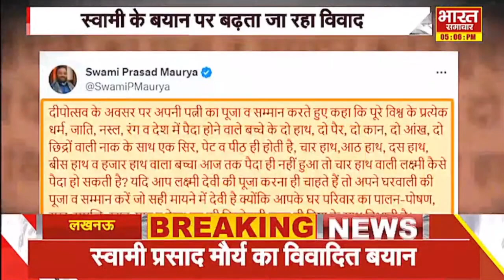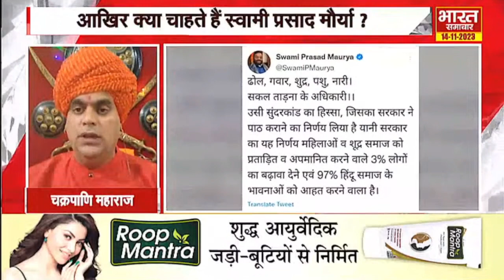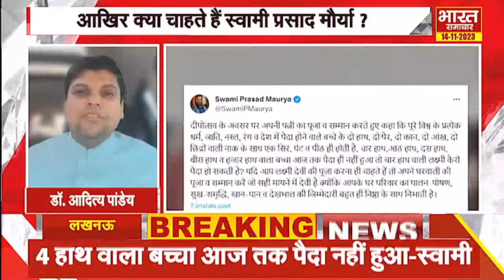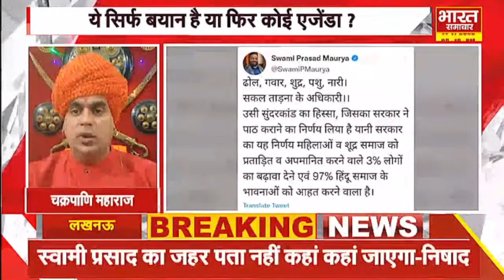आखिर क्या चाहते है स्वामी प्रसाद मौर्या, स्वामी के बयान से मचा बवाल ! | Swami Maurya